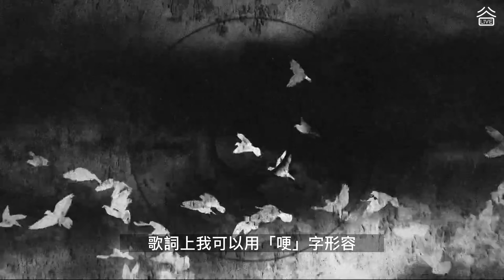Ivana X Serrini《誅神的黃昏》MV 絕密花絮！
【Ivana X Serrini MV絕密花絮】王菀之(Ivana)、Serrini 首次合作，將於12月2至4日舉行《AIA Presents: Ivana x Serrini Fairy Nice To Meet You Live 2022》，而為了今次首度合作，Ivana特意與Serrini一同錄製新歌《誅神的黃昏》，黃偉文填詞。
今次MV由 Sheng Wong執導，Serrini搞笑表示，一直想拍MV係泳池游水，花園跑步，不過今次化身為樹精，都好好玩。談到這首合作歌，她說 : 「ivana 咁勁，咁大氣作品，我第一次聽已經同自己講，我一定寫唔出！聽Demo已經覺得好勁！第一次同馮翰銘(Alex)合作，佢真係好識得點同歌手相處，錄完一次，佢就淳淳善誘同我講，『好好呀 ，不如來多兩次？』令你不期然就笑左出來，亦冇得反駁。」
Ivana就話，「MV超出我想像咁靚，MV裡面我地演釋兩個精靈，可以話係演禮、樂之神，黃偉文歌詞想寫人類所做的事，已推到自己去到一個崩壞局面。」講到大家盛讚這是一首CLS神曲，是年度之作，ivana就謙稱話，「係歌名有個神字，所以大家過賞啦。不過知道好多人鐘意我都開心，其實寫呢首歌時，我係好似做編織一樣，個腦裡面交織住我地兩個人歌聲而啟發寫出來。其實我寫完編左已經覺得好好，不過當然最後都係交俾馮翰銘(Alex)再編，令首歌更完美。當然黃偉文填的歌詞，係收到之後好震憾啦，我好珍惜今次合作，希望可以由呢首主題曲，係12月演唱會裡面，開始帶樂迷去一個精彩旅程。」

另外，即將舉行的演唱會加場再加場，剛宣佈再加網上直播！那麼難得的Crossover，不要錯過！
《AIA Presents: Ivana x Serrini Fairy Nice To Meet You Live 2022》網上直播通行證網上直播日期：2022年12月4日網上直播時間 : 晚上8 時15分
票價：港幣$288